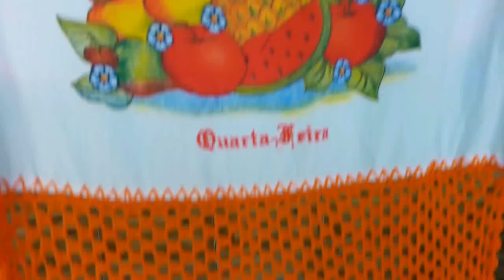UM DIA INTEIRO COMIGO LEVEI UM SUSTO,TEM UMA COBRA NA MINHA CASA GANHEI PRESENTE ARRUMANDO A CASA🏠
⚠️RECADO IMPORTANTE💕Para que o YouTube entenda que você quer receber os meus vídeos ✔Deixe seu like ✔Comente ✔ Compartilhe/ Meu E-mail para contato e parcerias: / oi queridos e queridas vou ter ir em São Luis dos montes Belos-GO aruma minha Caixa Postal pq venceu tenho ir no correio devido a pidemia eu nao fui por medo vou espera a calma a pidemia ai vou aruma minha Caixa Postal agora tenho que fazer outra Caixa Postal asim eu fazer vou deixa aqui na descriçao obrigado todos voces de coraçao nao esquece de inscreve no canal da minha nora millia o lke do canal dela